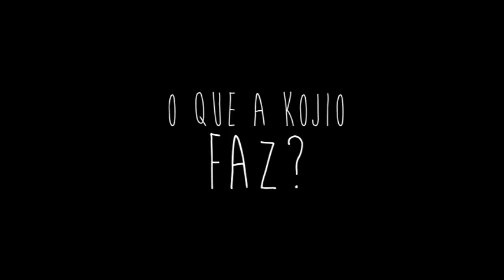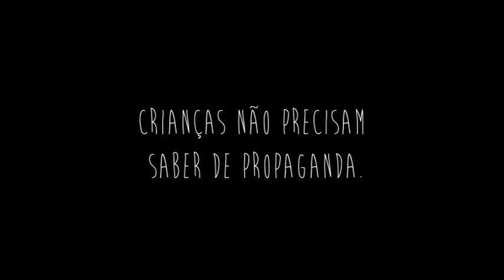Dia das Crianças Kojio – “Elas só precisam saber brincar”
Dia das Crianças – “Elas só precisam saber brincar”.

Criação:
Breno Alves, Bruce Arbex e Maria Fernanda Manna.

Atores:

- Lucas - 9 anos
sobrinho da Lilian

- Lara – 10 anos
filha da Letícia

- Peter – 12 anos
irmão do Bruce

12 de Outubro de 2014 - Dia das Crianças